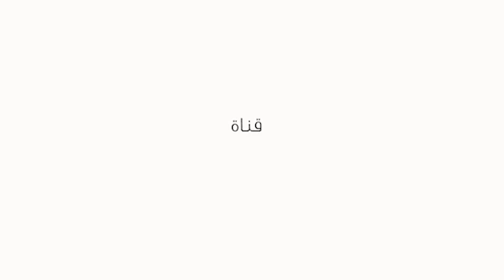أبو البنات: أكثر من ٢٦ فتاة سيغيرن نظرتم تجاه الصبي أيها المجتمع الذكوري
رجال لقبهم بـ "أبو البنات" يتحدثوا عن تجاربهم مع إنجاب البنات شاهدوا هذا الفيديو للمزيد من التفاصيل